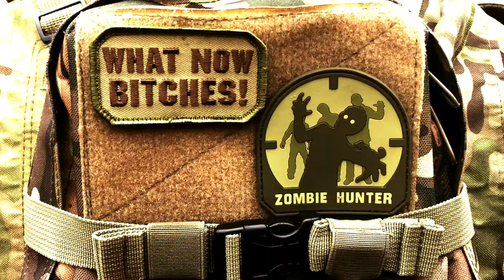The Outbreak: The Beginning - Official Teaser Trailer 2015